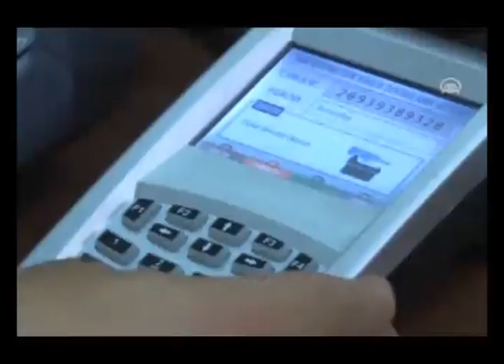Sağlık hizmeti avucumuzda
adreslerini tıklayın